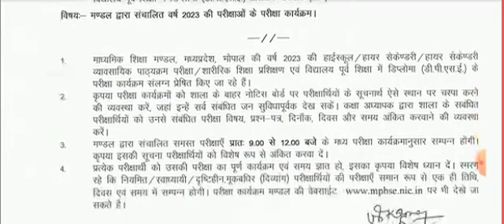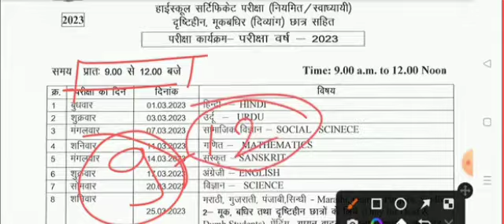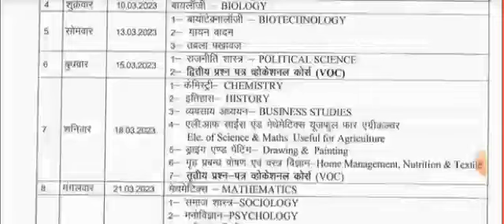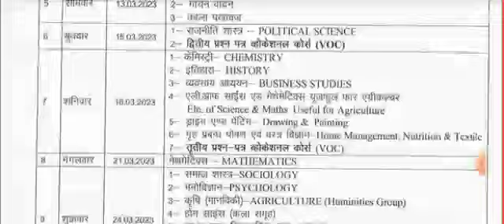MPBSE Board Exam 2023 Time Table/कक्षा 10वीं_12वीं/वार्षिक परीक्षा 2023 टाइम टेबल